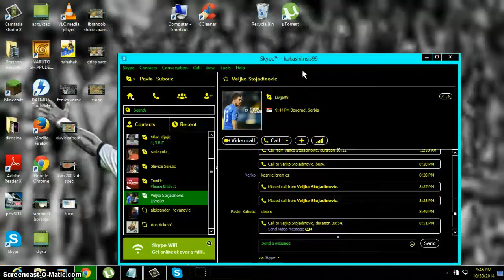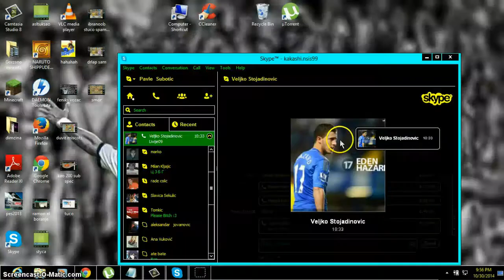Miscrits SK:Opponent Lozano ToT vs Gabriel Gonzales